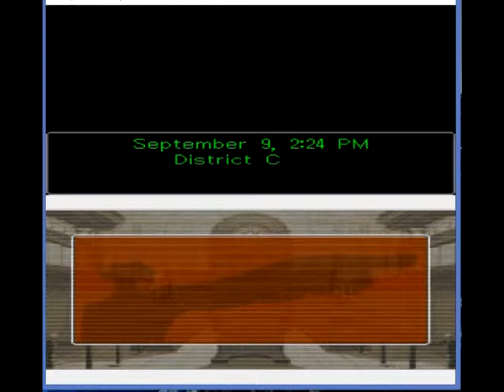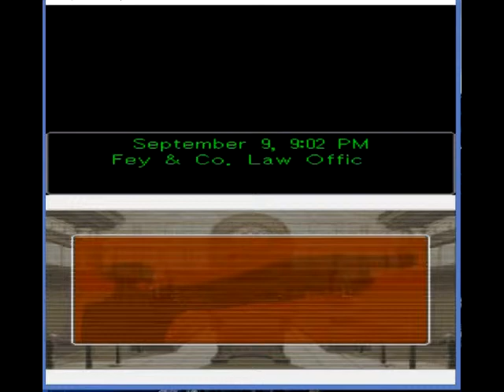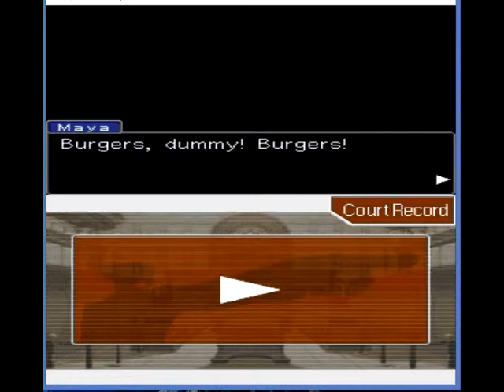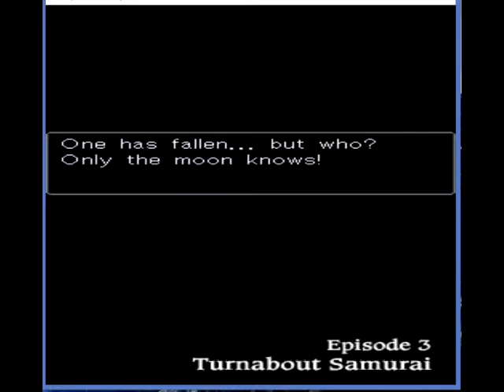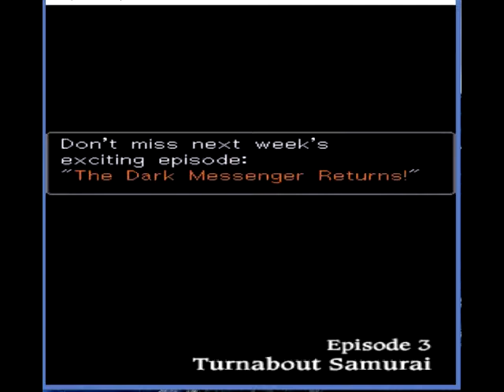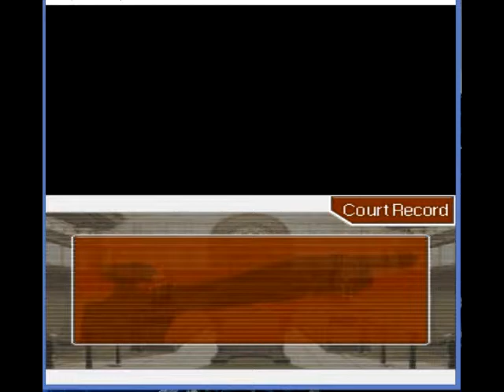JC6 plays Phoenix Wright: Ace Attorney - Part 20 A Confession